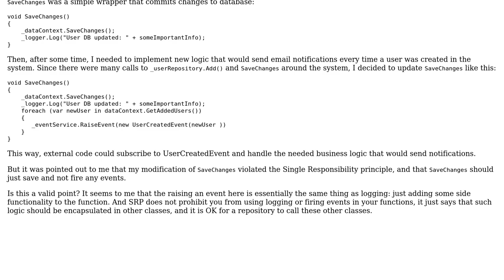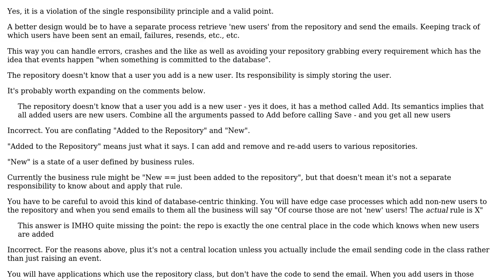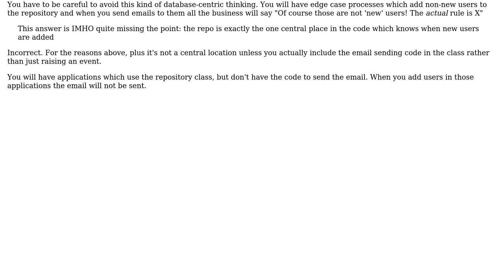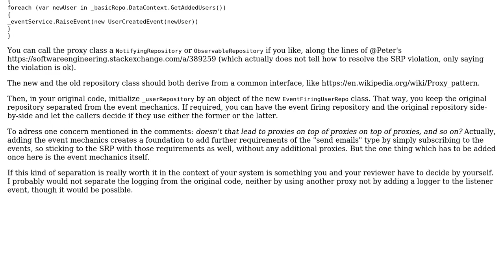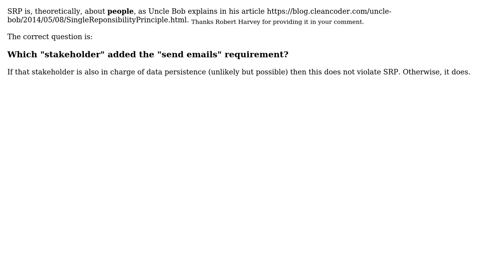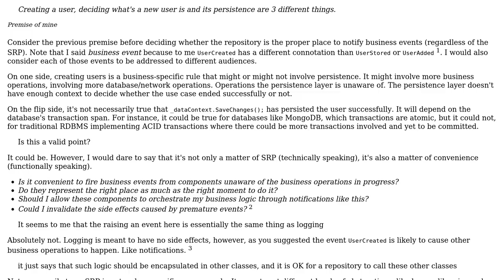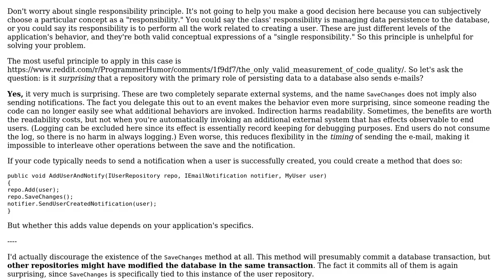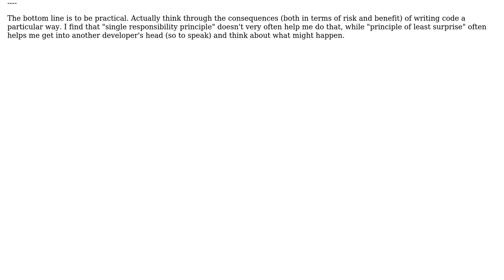Software Engineering: Applicability of Single Responsibility Principle (9 Solutions!!)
Software Engineering: Applicability of Single Responsibility Principle

With thanks & praise to God, and with thanks to the many people who have made this project possible! | Content (except music & images) licensed under CC BY-SA | Music | Images & others | With thanks to user user949300 user sleske user Robert Harvey user Peter user Laiv user jpmc26 user JacquesB user Ewan user Doc Brown user CJ Dennis user async user Andre Borges and the Stack Exchange Network Trademarks are property of their respective owners. You are responsible for your own actions.